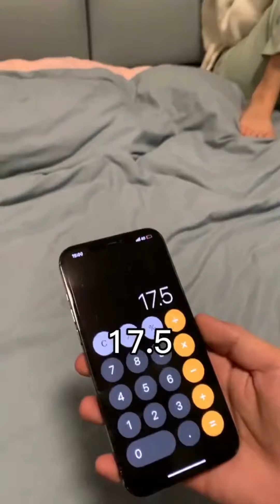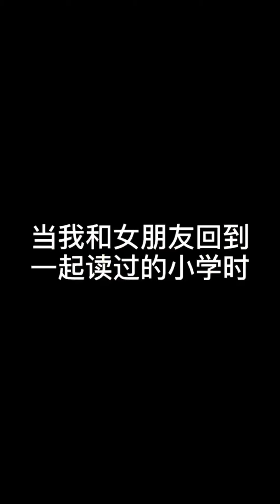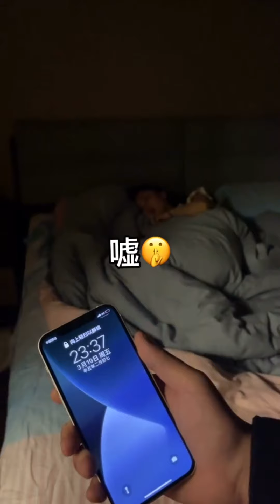【抖音-牟老师】EP-32 当你有一个是英语老师的女朋友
0:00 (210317) - 原来女朋友还有深藏不露的绝技，你们觉得谁的武功更胜一筹？
0:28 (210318) - 为什么女生喜欢囤货呢？还有为什么不买不包邮的东西呢？
1:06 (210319) - 当女朋友是老师时，你们觉得给什么惊喜最惊喜呢？
1:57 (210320) - 你们小学都有什么记忆深刻的事？最后有小彩蛋哦～
2:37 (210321) - 女朋友要减肥这句话到底能不能相信？